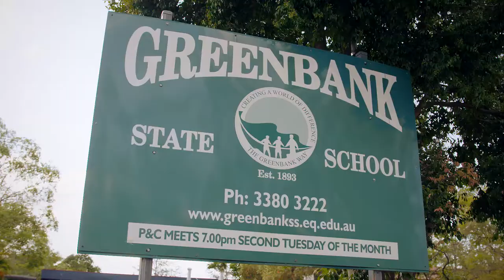Meet Natasha - "There's always support around you"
Natasha is a primary school teacher in Queensland's Greenbank State School. Natasha was inspired by her own primary teacher to take on this challenging but rewarding career.